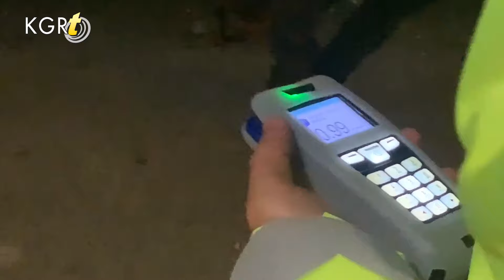Karaman'da polisin 'dur' ihtarına uymayan araç kaçarken kayalık arazide kaza yaptı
Karaman’da polisin dur ihtarına uymayan araç polisten kaçarken kayalıklara çarparak kaza yaptı.